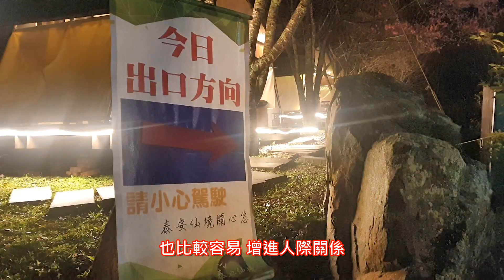露營 三大特點或好處 1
緣由：報導「露營 三大特點或好處」

時間：111年1月22日(六)

地點：苗栗

參考資料:

1. 輕旅行露營去：為什麼大家都想去露營？十個理由告訴你

口白：

戶外露營 給人的印象 通常就是

學生時代 學校安排的 團體旅行

而且 要先學會 搭帳棚

要自己 煮飯菜或烤肉

要睡在 硬硬的地上

上廁所 洗澡 條件都不是很好

所以 露營 就只能是 學生時期的活動

但是 近年來 隨著露營區設施的多元化

包含 有衛浴 冷氣 或拖車等等

以及 露營相關器材的科技發展

越來越多人 喜愛上 露營的活動

其實 露營的特點或好處

大致可以歸納 為三個

第一個 可以到 旅館 民宿 到不了的地方

如 許多自然的美景

像高山 湖邊 海邊 及河邊等等

而 露營所用的帳篷 輕巧方便

機動性高 只要走的到 就可以露營

第二個 可以 以大地為床 以天空為帳

旅館 民宿 雖然 相關衛浴設施方便

但是 晚上 就只能待在房間

感受不到 大自然環境的氛圍

露營 則可以 與大自然環境融合

成為 大自然的一部分

不僅可感受到 風 所帶來的 氣場溫度

也可看看 變化萬千的天空

聽聽 蟲鳴鳥叫

第三個  可以增進人際互動

露營的活動很多 例如 一起煮飯菜

晚會活動 聊聊天 唱唱歌

互動的機會 相當的多

也比較容易 增進人際關係

這一天 一群朋友來到

苗栗泰安仙境 露營